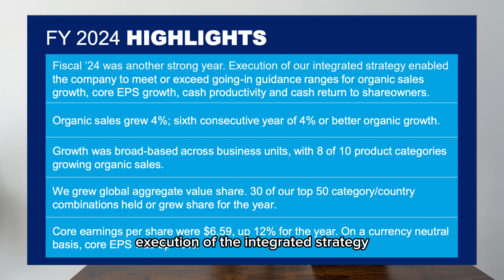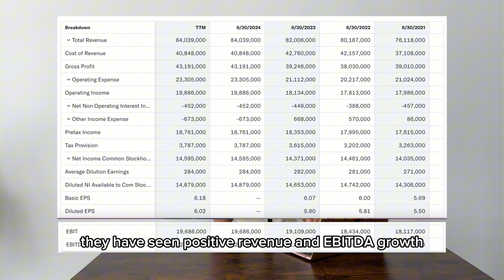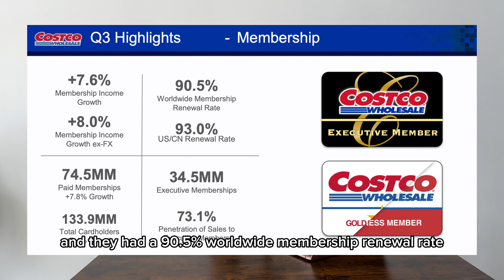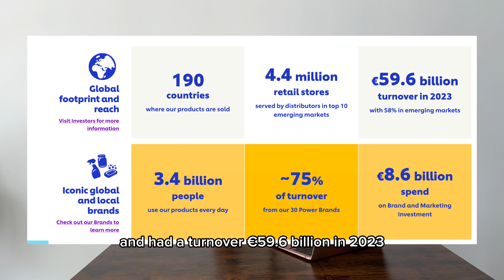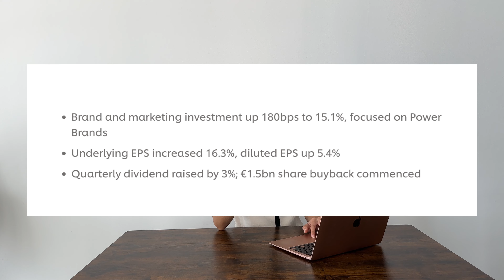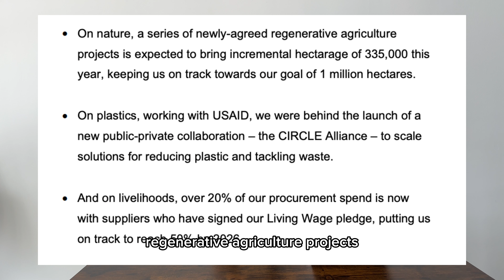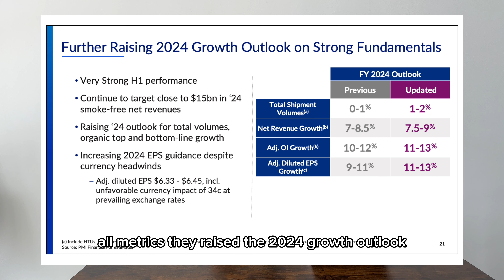5 Consumer Staple Stocks to Buy to Multiple Your Wealth| Recession Proof Stocks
With the current uncertainty around interest rates and elections in the US, these are some consumer staples stocks, which are recession proof and yield a good dividend